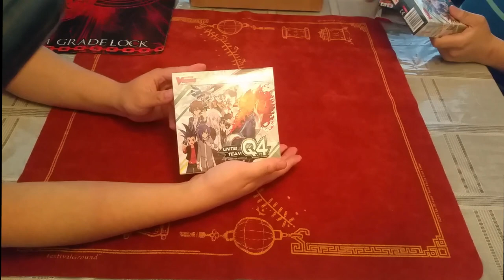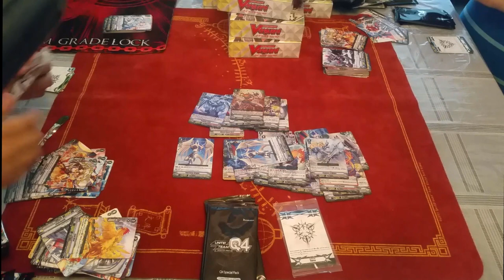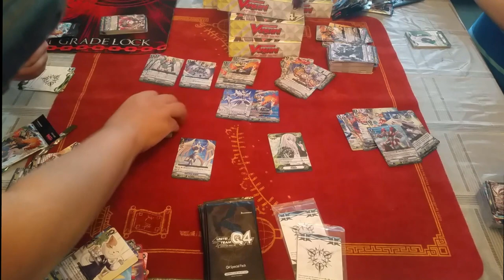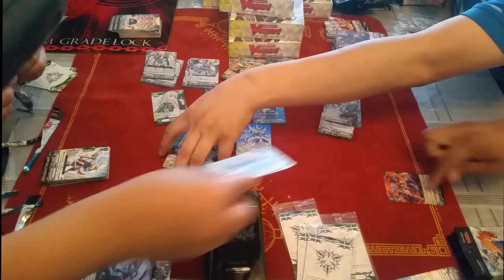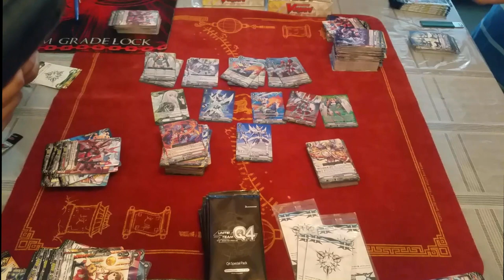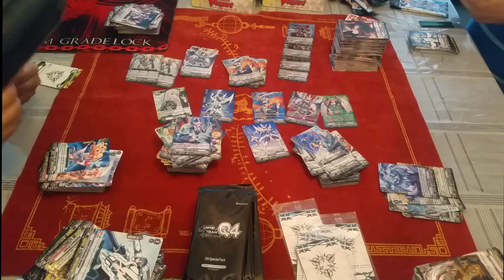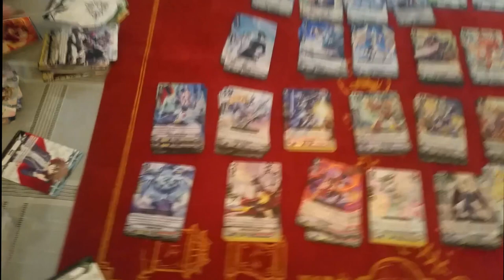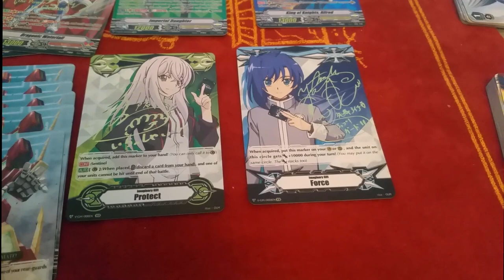Cardfight Vanguard: Unite Team Q4 V-BT01 Case Split Team Opening!!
hey guys!! Team Gradelock is here with a case opening of the New Standard Set V-BT01 Unit Team Q4!! This set is the first for the new standard format, which some people including ourselves are looking forward too. In this case split, Dave has Oracle Think Tank and half of Kagero, Mama John has Kagero, Alex has Royal Paladin and i got Novas. Lets see if this case is plus or minus and lets see who actually goes plus or minus from the case split. ( Hopefully not Henry. )

Thumbnail and video edited by John S. of Team O.N.S.